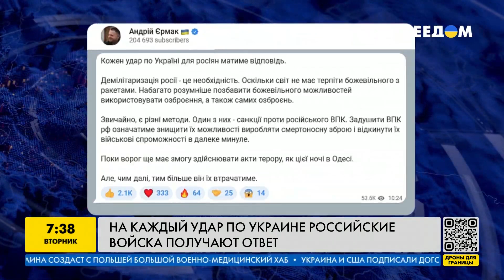Ответочка скоро будет! Россияне получат по полной за каждый свой удар по Украине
Россия ежедневно наносит удары по гражданским объектам в Украине. Одна из последних масштабных атак произошла в Одесской области в ночь на 25 сентября. Кремлевские пропагандисты в своих материалах делают акцент на том, что это атака – «ответ» на успешные удары ВСУ по военным объектам в Крыму. Как Украине реагирует на гражданский террор РФ – расскажем в нашем видео.